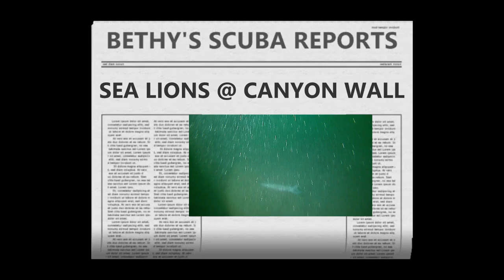BETHYS SCUBA REPORT - SEALIONS SQUID CRABS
12.21.11 LA JOLLA SHORES